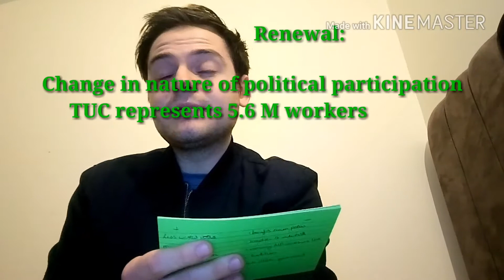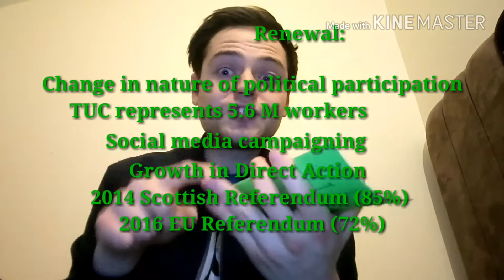Is British Democracy in Decline?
Music ownership rights under Creative Commons goes to Elektronomia Thank you for letting me use your awesome music!